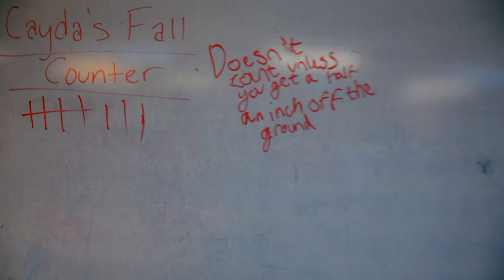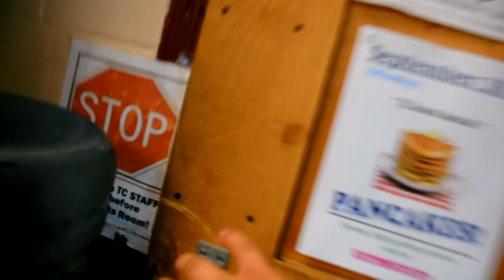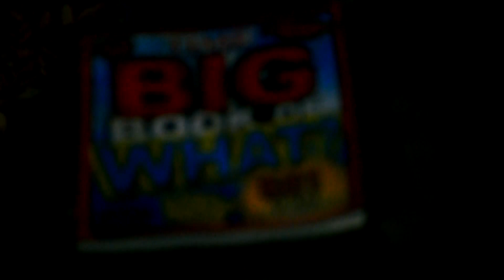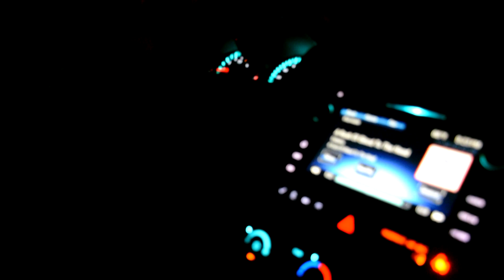Resurgence - Aidan's Sadboi Super Show